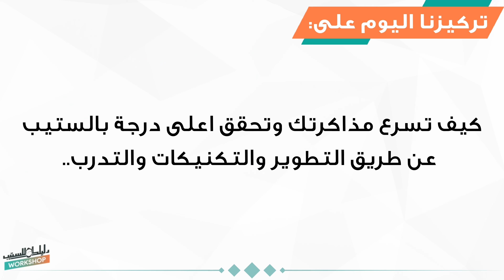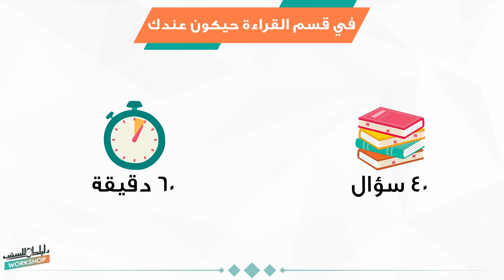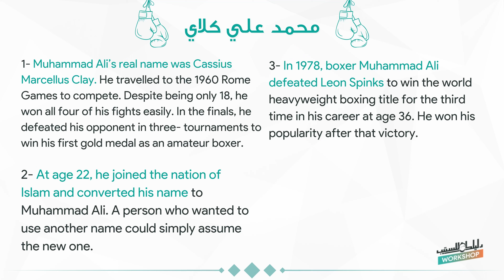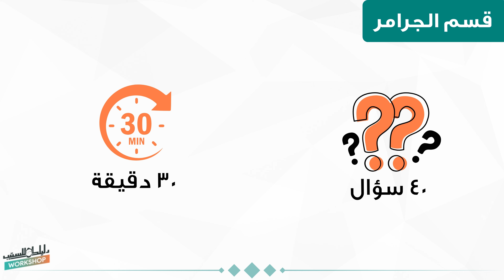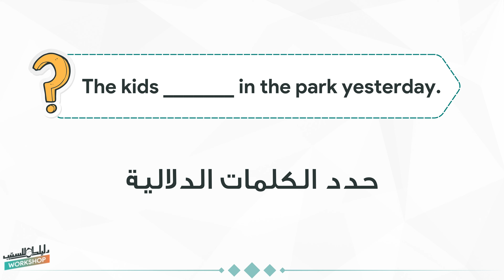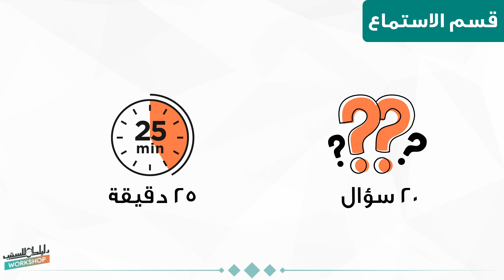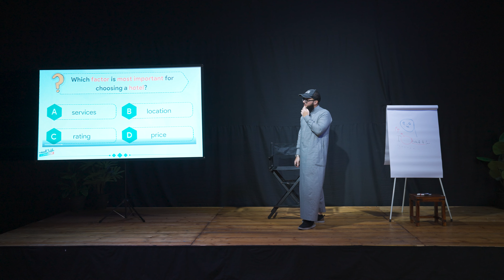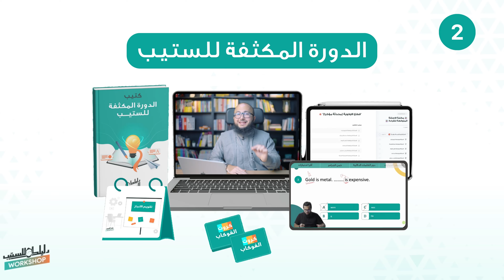كيف تسرع مذاكرتك وتحقق أعلى درجة ممكنة في الستيب؟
هذا الفيديو اضخم تدريب على كل أقسام اختبار ستيب 🔥

00:00  المقدمة
01:30  ايش هو اختبار الستيب؟
03:04  قسم القراءة
8:16 تدريب القراءة
12:12  قسم الجرامر
14:16 تدريب على قسم الجرامر
18:43  قسم الاستماع
22:05 تدريب على قسم الاستماع
26:27  كيف نبدأ؟
رابط التسجيل في قائمة الانتظار للدورة المكثفة للستيب ⚠️

كتيب احدث ١٠٠ قطعة متوقعة باختبار ستيب 📘
قناة دليلك للستيب بمنصة تليجرام 🎥